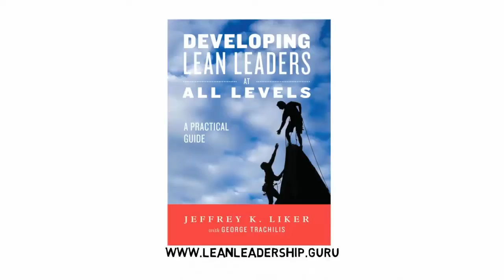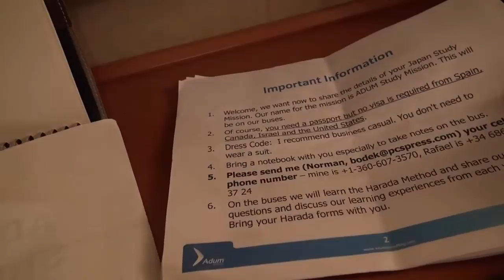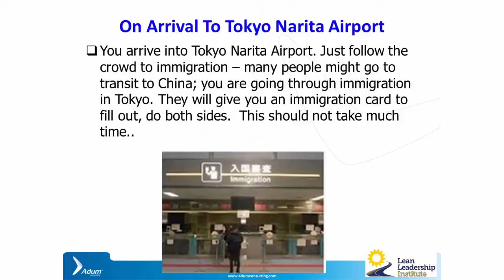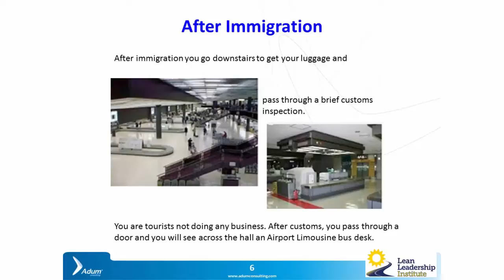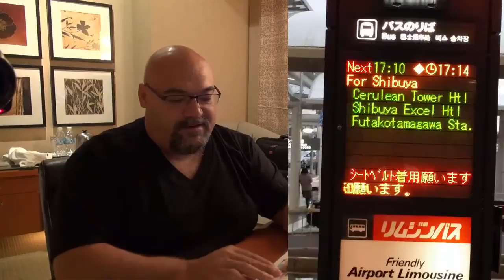Arriving in Japan for a Study Mission - Lean Leadership Institute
- be informed about all of our upcoming webinars. JAPAN STUDY MISSION with Norman Bodek, Paul Akers, and Rafael Lucero